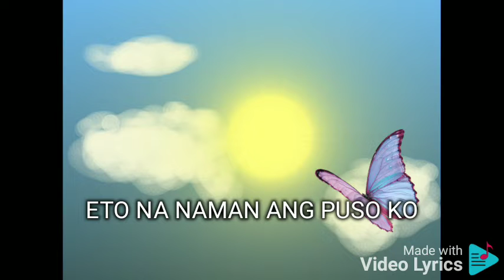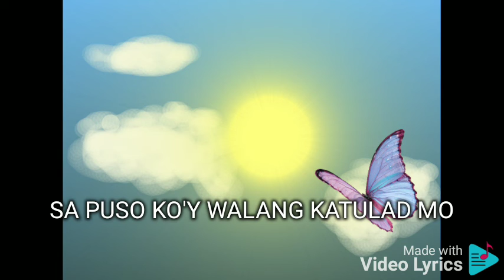MAHAL KITA WALANG IBA CAROL BANAWA